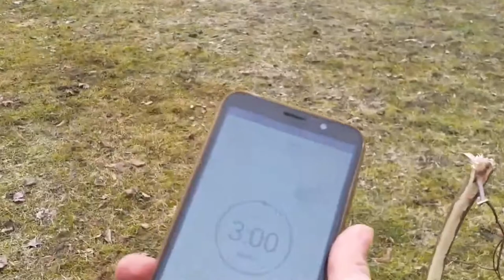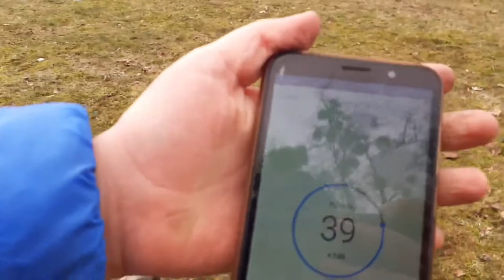Fame MMA Junior 1 : sędzia dostał konga na łeb na końcu